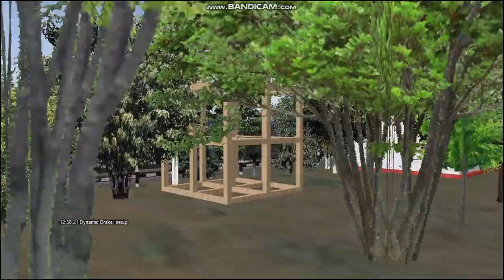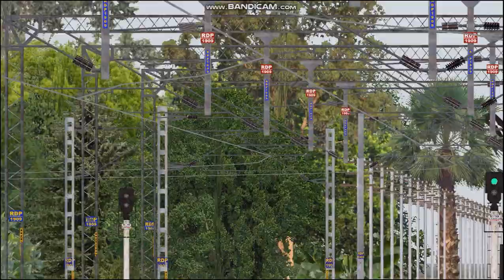WDG-4 Twins | BTPN Rake | Rake Reversal | Route Radhikapur | RDP